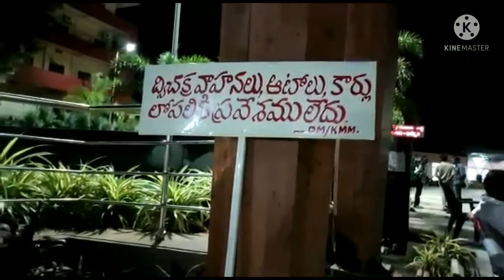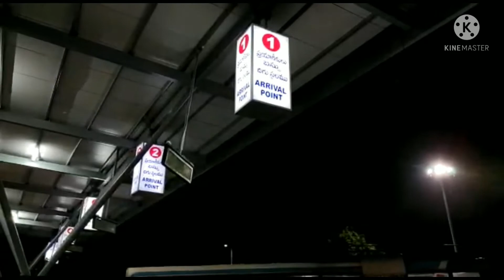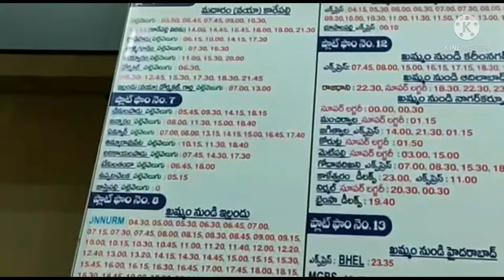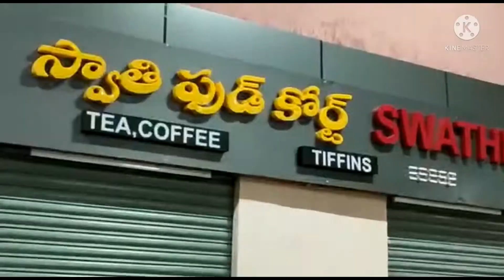Khammam New Bus Stand (TSRTC)